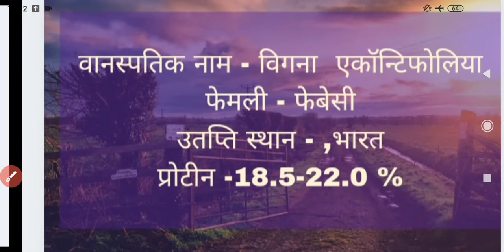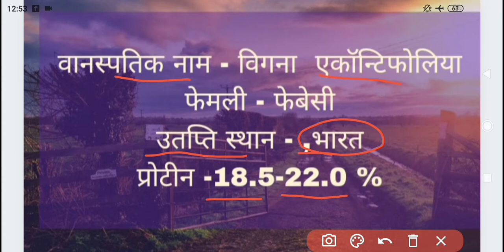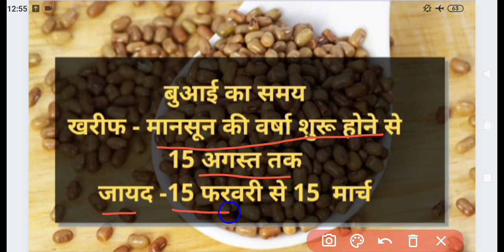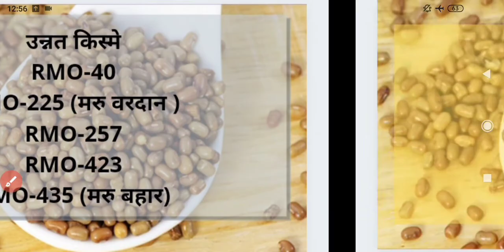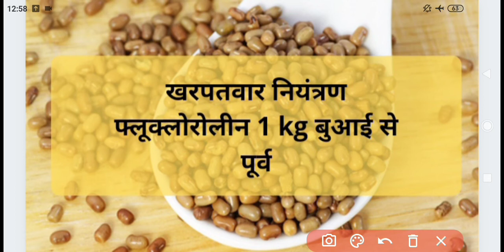मोठ | दलहनी फसल |Pulses crops |कृषि पर्यवेक्षक | by Ranwan sir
I'm on Instagram as @agroranwansir. Install the app to follow my photos and videos.